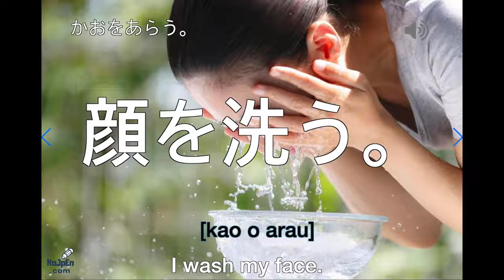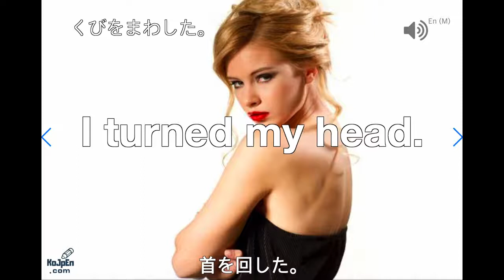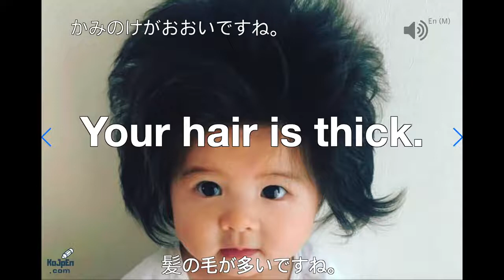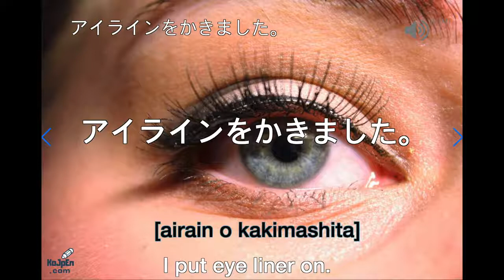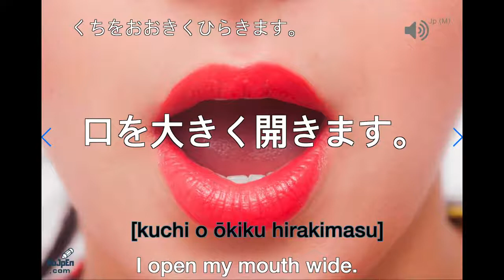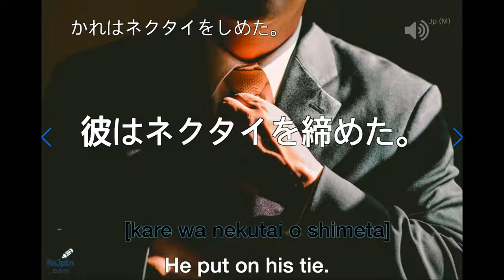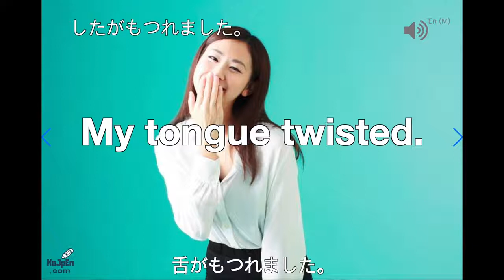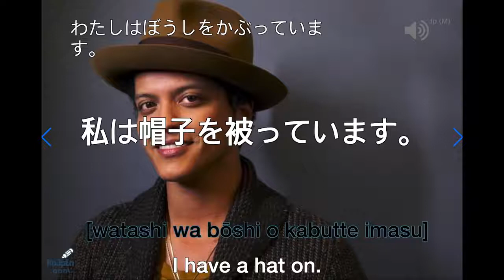【毎日使う日常英会話表現を１００文にまとめました！！！】簡単で覚えやすい英会話フラッシュカード・リスニング練習（顔） flashcard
✨この映像はフラッシュカード写真と短くて覚えやすいフレーズを聞き流し・リスニングするプログラムです！全ての映像はフラッシュカードアプリのkojpen.comで無料プレイ可能です！👍
👇映像のウェブアプリで復習と操作ができます。
【毎日使う日常英会話表現を１００文にまとめました！！！】簡単で覚えやすい英会話フラッシュカード・リスニング練習（顔） flashcards